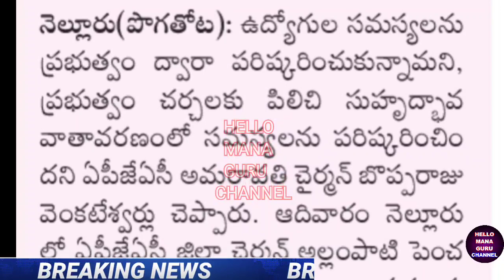ఉద్యోగులకు భారీ తీపికబురు/సి.ఎం తో ముగిసిన ఉద్యోగ సంఘాల భేటీ/PRC DA RELEASE